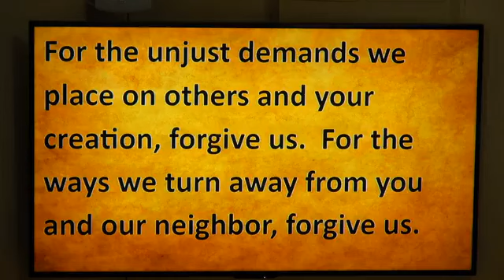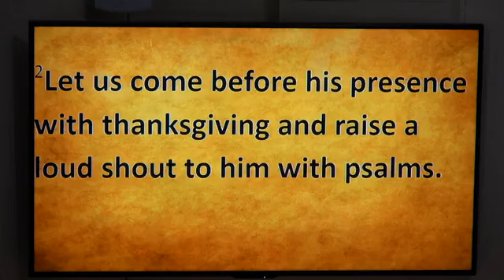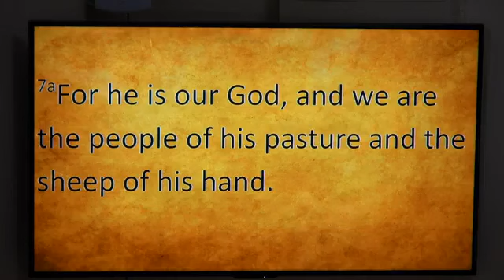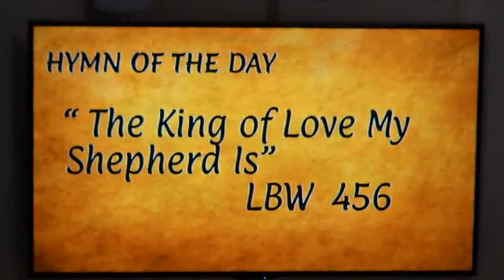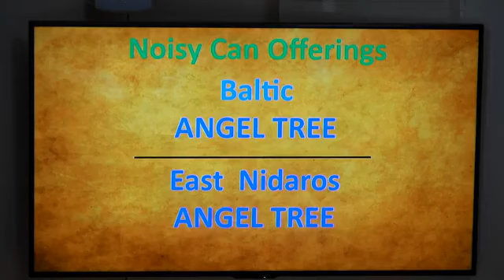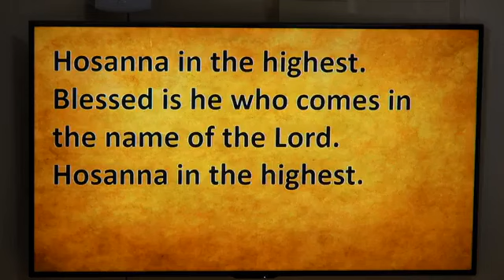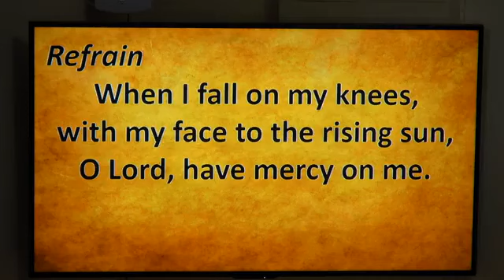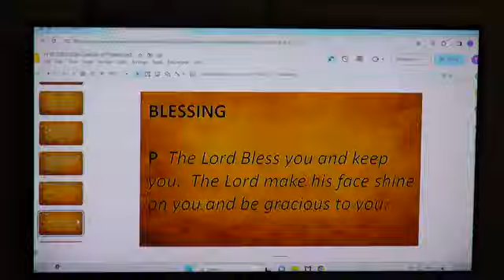Christ the King Sunday November 26, 2023 EN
Guest preacher-Rev. Renee Splichal Larson-Associate to the Bishop SD Synod